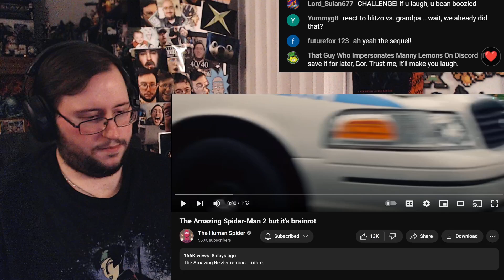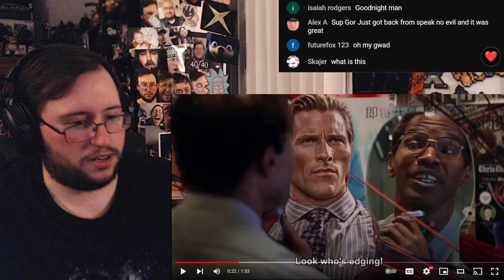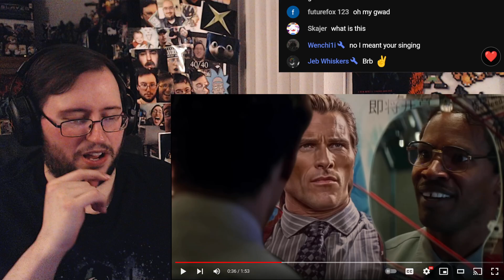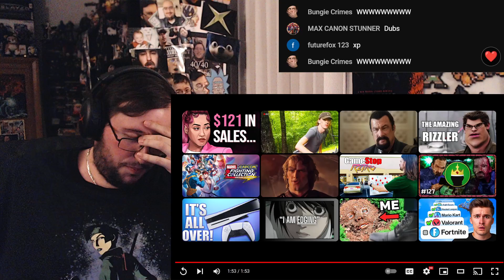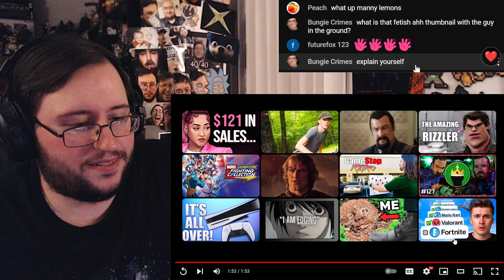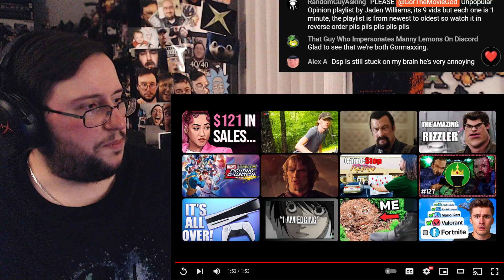Gor's "The Amazing Spider-Man 2 but it's Brainrot by The Human Spider" REACTION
The Amazing Spider-Man 2 but it's Brainrot